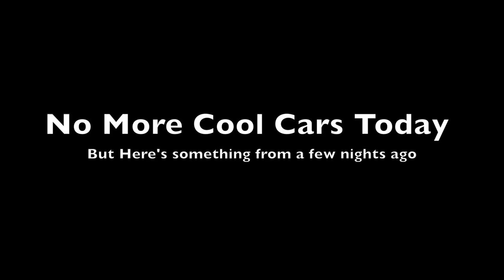MASSIVE Dodge RAM 3500 - Caught On Camera | Rainy Day Interstate Driving - June 2017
From its all black paint, wheels, windows and wheel hub spikes this truck says I'm a ZOMBIE Killer lol.

Charleston Car Videos over 2800 Review Videos of vehicles for sale in Charleston, SC!